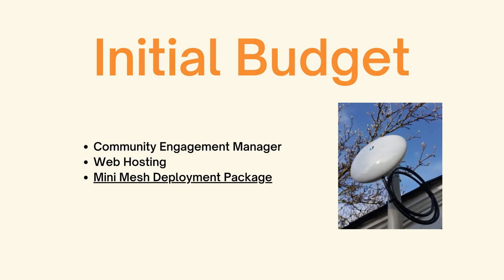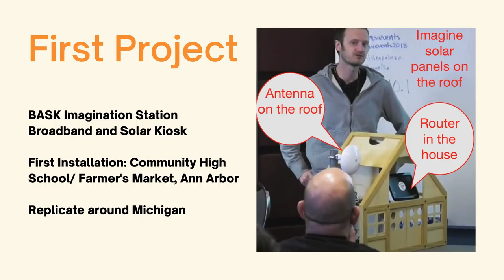(proposed) Michigan Chapter Internet Society, June 30, 2021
These are the slides without audio.